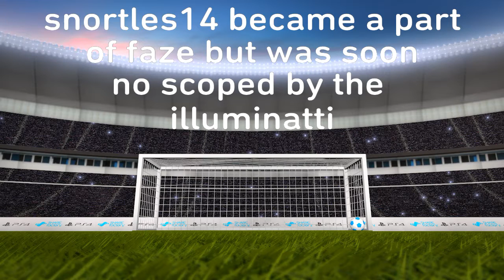Funny rocket league moment